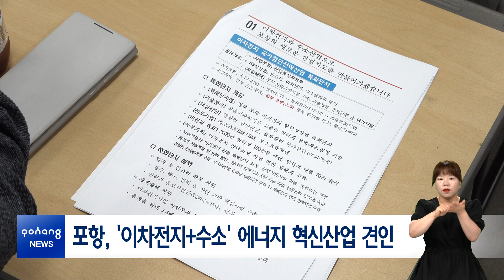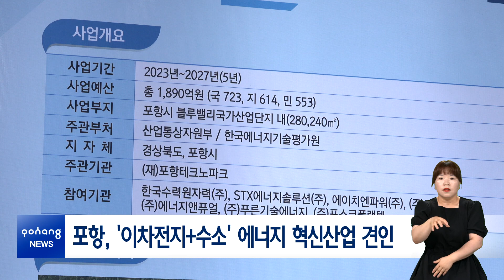포항, '이차전지+수소' 에너지 혁신산업 견인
포항시가 미래 성장 동력이자 에너지혁신 전략산업인 이차전지와 수소 분야의 대형 국책사업을 동시에 유치·최종 통과했습니다. 20일, 시는 ‘이차전지 양극재산업 특화단지’ 선정과 함께 ‘수소연료전지 발전 클러스터 구축사업’이 예비 타당성 조사를 최종 통과했다고 밝혔습니다.

먼저 20일, 제3차 국가첨단전략산업위원회에서 ‘국가첨단전략산업 특화단지’ 지정을 심의·의결해 이차전지 분야에는 포항 등 4개 지역이 선정됐습니다. 이번 특화단지 지정 과정에서는 선도기업 여부와 신규 투자계획, 산업생태계 발전 가능성 등을 종합평가 했으며, 포항시는 경쟁 지자체 중 가장 높은 평가를 받은 것으로 알려졌습니다.

영일만산단과 블루밸리국가산단 내 약 347만 평 규모의 특화단지 지정을 이뤄낸 포항은 앞으로 대대적인 정책지원을 받게 됩니다. 이에 이차전지 기업들의 신규 입주와 증설 투자가 폭발적으로 늘어나 지역 경제에 활력을 불어넣을 것으로 기대되고 있습니다. 또 시는 관련 인프라를 지속적으로 확충하며 새로운 지방시대를 주도하는 혁신을 넘어 글로벌 이차전지산업을 선도해 나갈 예정입니다.

아울러 포항시와 경북도, 산업부가 공동으로 추진하는 ‘경북 포항 수소연료전지 발전 클러스터 구축 사업’도 기획재정부의 예비 타당성 조사를 통과했습니다. 포항 블루밸리 국가산단 내에 조성되는 수소클러스터는 2024년부터 5년 동안 총 사업비 1,918억 원이 투입되며, 국내 연료전지 산업 생태계 고도화의 중심지로서 역할을 하고, 이는 지역경제 도약의 새로운 디딤돌이 될 전망입니다.

포항은 수소를 이용해 전기를 발생시키는 장치인 수소연료전지 산업에 특화된 클러스터이며, 시는 연료전지 중심 수소특화단지 지정, 대규모 수소연료전지발전소 유치와 수소복합터미널 구축 등 수소에너지 인프라를 확충해 친환경 수소 도시로 도약한다는 계획입니다.

포항시는 새로운 에너지 혁신산업의 심장인 이차전지 특화단지와 수소클러스터를 성공적으로 추진해 대한민국의 혁신성장과 글로벌 초격차·초일류 강국 도약을 견인한다는 방침입니다.